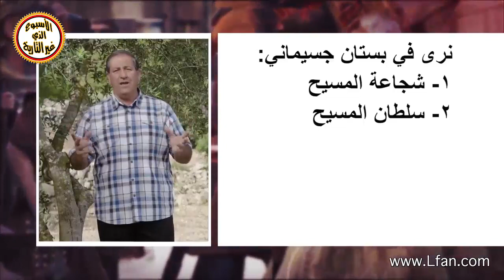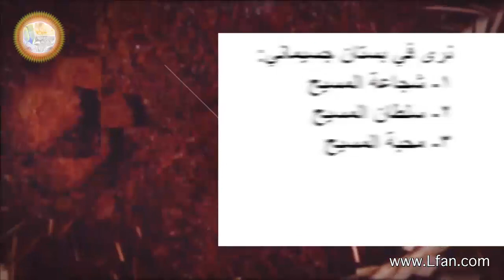ح3-6 دروس هامة في بستان جثسيماني